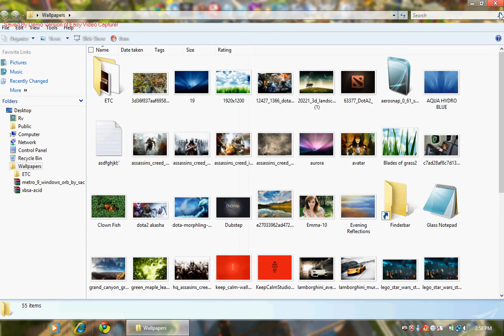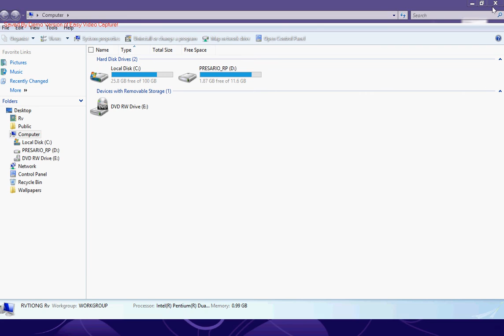Windows 8 Transformation Pack V6.5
Sorry For The Lag Guys, It isnt my computer its my Recorder.